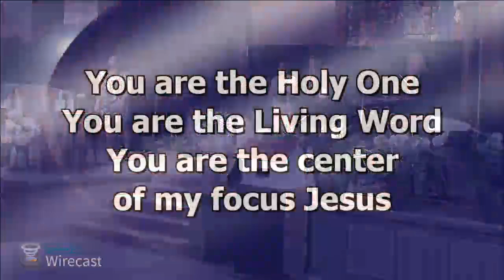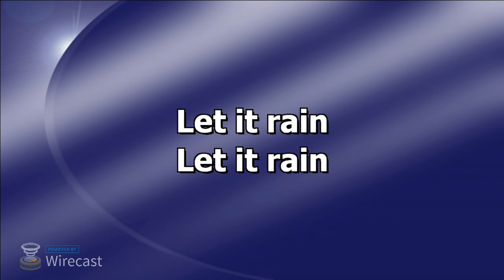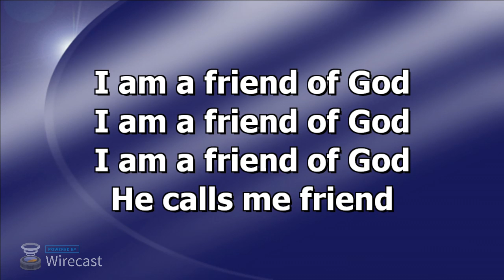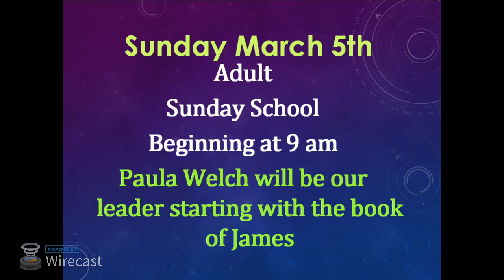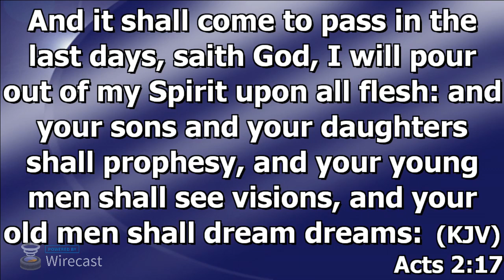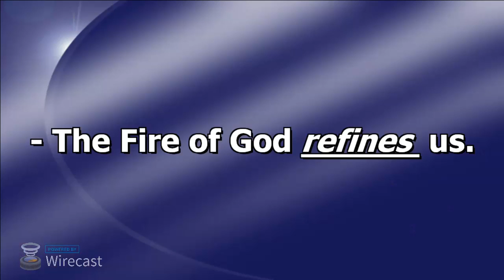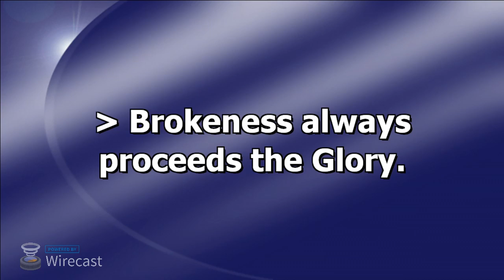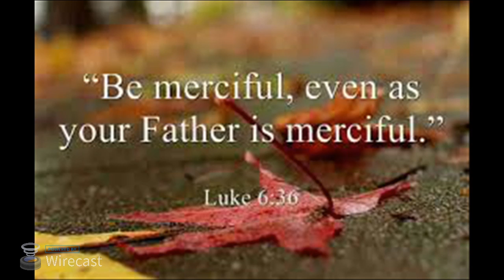The Fire Of God - by Pastor Joe Van Koevering - Sunday February 19th, 2017